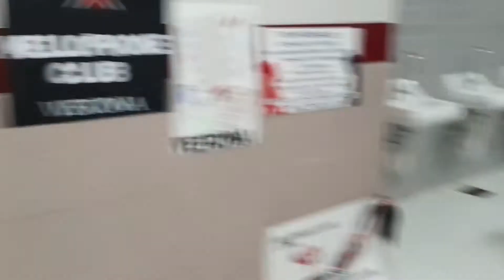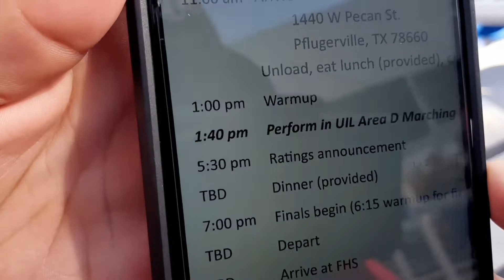Floresville Mighty Tiger Band Area Experience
Floresville Mighty Tiger Band AREA competition student perspective